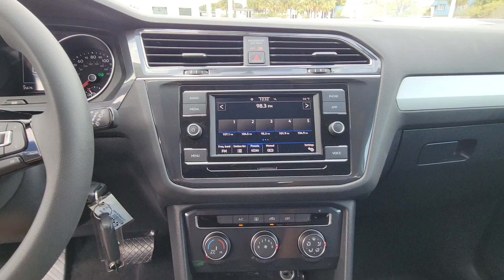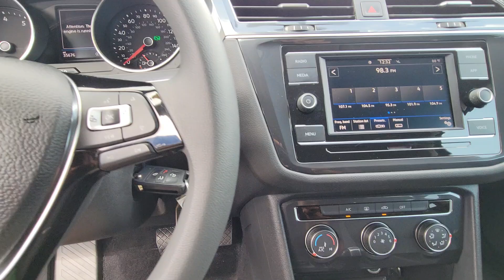2020 Volkswagen Tiguan S FL Orlando, Sanford, Kissimme, Clermont, Winter Park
Pre-Owned 2020 Volkswagen Tiguan S available at Orlando VW North located in 1050 Lee Rd, Orlando, FL, 32810. Servicing the Orlando, Sanford, Kissimme, Clermont, Winter Park area.